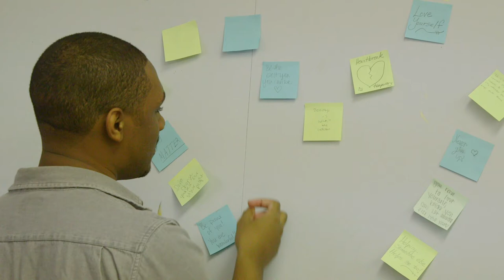East High Gay Straight Alliance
Learn more about East High's Gay Straight Alliance Club here.